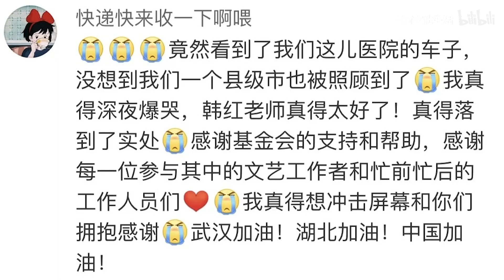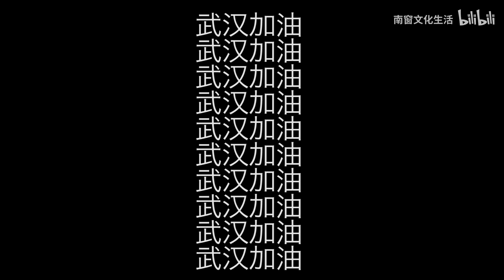现在捐款我们更信韩红 完整版1080P